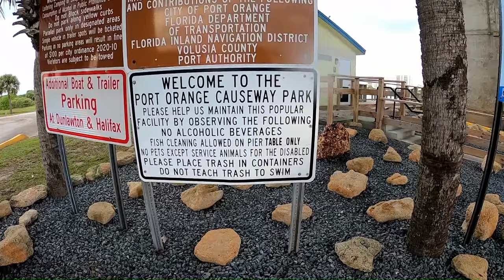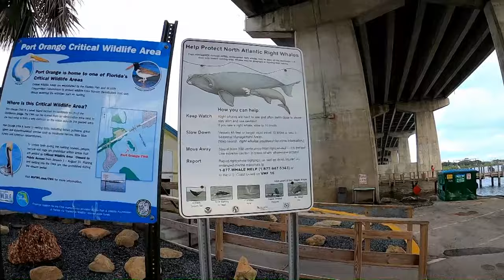I Struggle With Florida - It's All Just A Bad Memory & Trying To Get Past It - GET OVER IT DAVE!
Would Hypnosis help! LOL.. I never thought an old memory would surface and seem to be the cause of my anxiety of Florida. I'm trying to get past it!